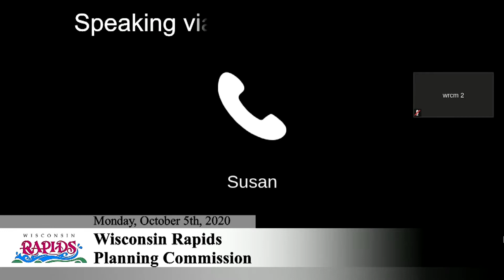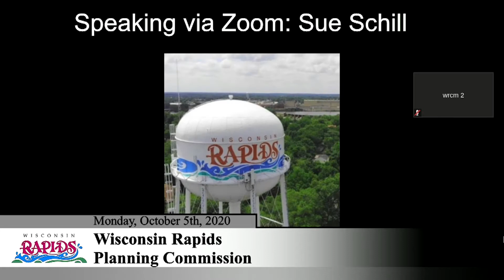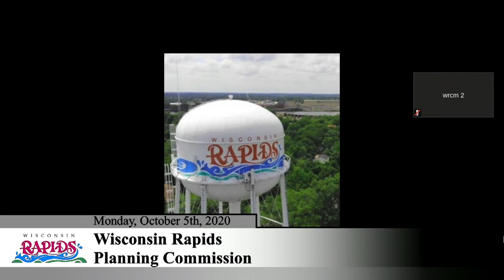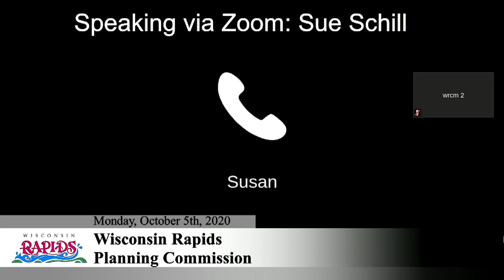WR Planning Commission | 10-05-2020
City of Wisconsin Rapids Planning Commission
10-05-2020